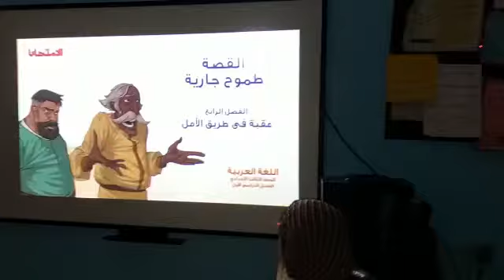لغة عربية الصف الثالث الاعدادي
لغة عربية قصة طموح جارية